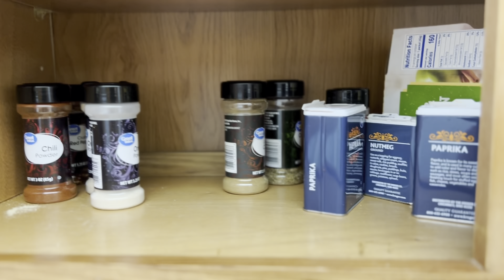Getting Our Life Together! | Spring Cleaning + Health Update Vlog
Finally getting our life together! Spring cleaning, Passover season prep, and a good ole day in the life!